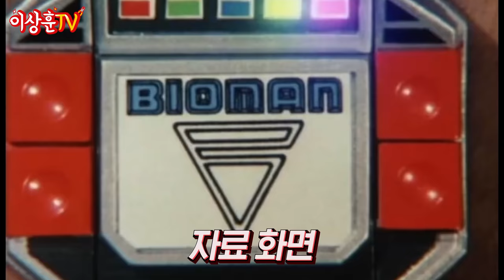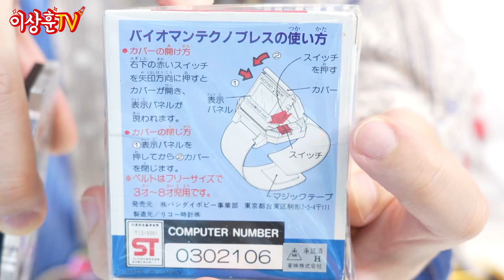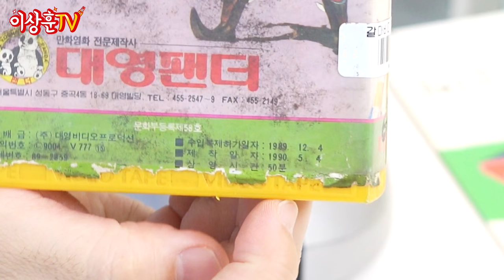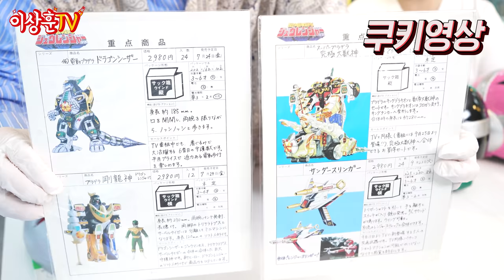#3 이번엔 바이오맨이다! 진짜가 나타났다!!! [슈퍼전대시리즈]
상추들 ㅅㅎㅇ~
징비록님 초대 컨텐츠 마지막! 3탄입니다.
바이오맨 컬렉션들 보여드립니다!
추억을 회상하며 재밌게 봐주세요~^^

0:00 인트로
0:12 이번엔 바이오맨이다!
1:48 바이오로보 미품 박스!
2:21 레드원 피규어
2:45 아크릴 명판
3:05 옐로포 비화
3:39 쇼도 슈퍼 피규어 &아크릴 커스텀
4:00 테크노 브레스
4:36 반다이 삐뽀
5:26 바이오맨 비디오 테이프 대백과사전
5:50 바이오맨 실제 대본
6:20 메카 클론 마스크
6:37 실제 촬영용 바이오 건
7:45 실제 촬영용 벨트
8:36 레플리카 사인 헬멧 4종
11:07 소름끼치는 경매 승부사
11:42 마무리 소감
12:56 쿠키영상